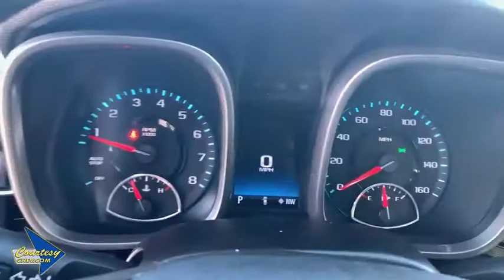2015 Chevrolet Malibu Phoenix, Scottsdale, Avondale, Glendale, Mesa, AZ 190372A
Summit White U 2015 Chevrolet Malibu available in Phoenix, Arizona at Courtesy Chevrolet. Servicing the Scottsdale, Avondale, Glendale, Mesa, AZ area.

Courtesy Chevrolet
1233 East Camelback Road

ECOTEC 2.5L I4 DGI DOHC VVT, Jet Black w/Premium Cloth/Leatherette Seat Trim, 7 Diagonal Touch-Screen Color Display, Air Conditioning, AM/FM Stereo w/CD Player & MP3 Playback, Chevrolet MyLink, Front dual zone A/C, Power windows, Remote keyless entry, SiriusXM Satellite Radio. LT FWD 6-Speed Automatic Electronic with Overdrive ECOTEC 2.5L I4 DGI DOHC VVT 25/36 City/Highway MPGbrbrClean CARFAX.brbrbrAwards:br * JD Power Initial Quality Study * 2015 IIHS Top Safety PickbrbrCall us at or Stop to see more photos today!!! Courtesy Chevrolet is a family owned and operated dealer serving Phoenix since 1955. You're are going to love your experience here. Vehicle subject to $2065 Connect & Protect package plus a Courtesy Certification fee. See Dealer for details.